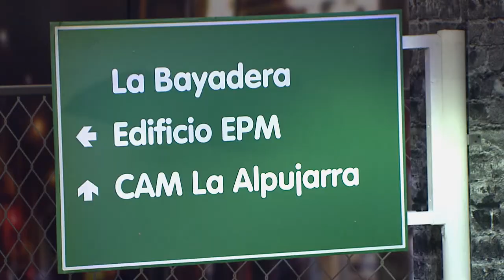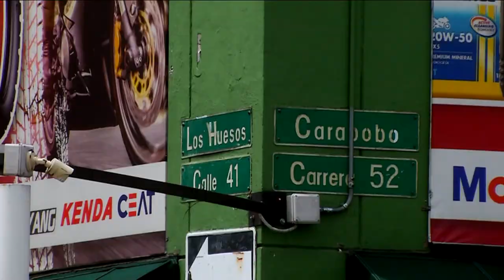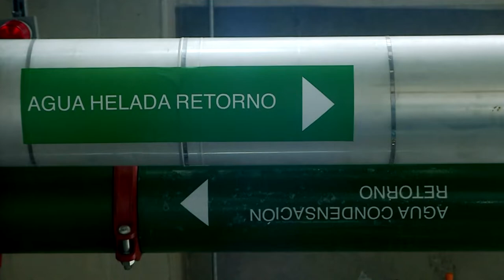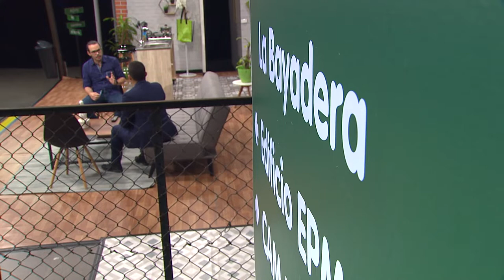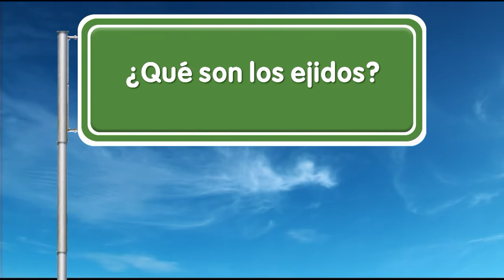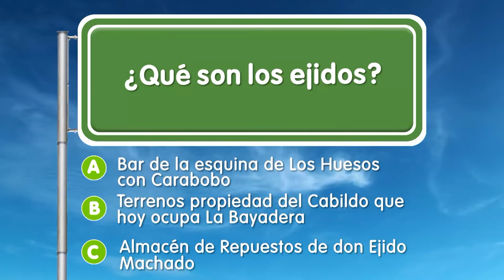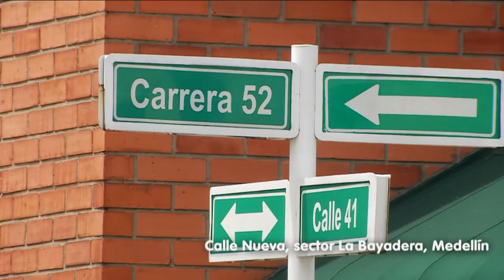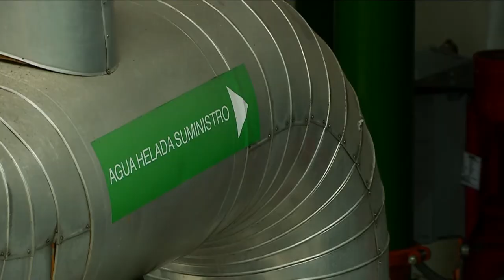Distrito Térmico La Alpujarra [EPM va, Camino al Barrio] - Programas Telemedellín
DistritoTérmico ServiciosPúblicos 🔴 Estamos ((al aire)) con EPMVaCaminoAlBarrio desde el Distrito Térmico La Alpujarra.